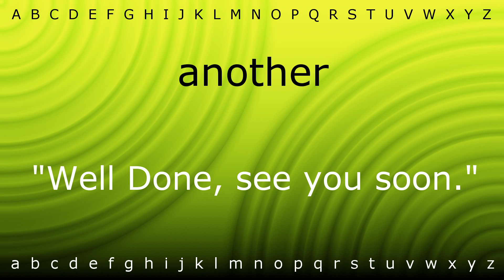Here I will teach you how to pronounce 'another' with Zira.mp4